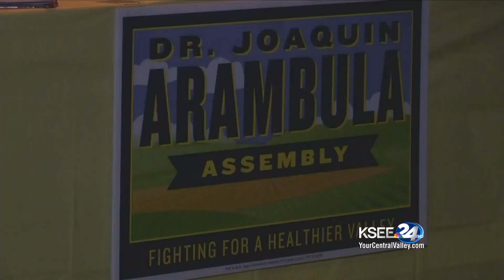Panel: Breaking down the Arambula arrest